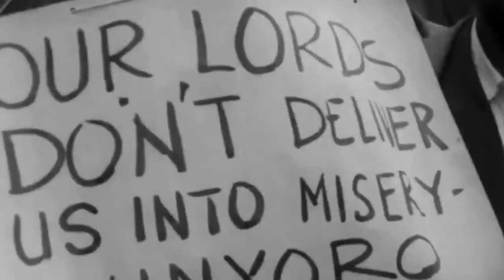THE “LOST COUNTIES” DISPUTE BETWEEN THE KINGDOM OF BUNYORO AND THE KINGDOM OF